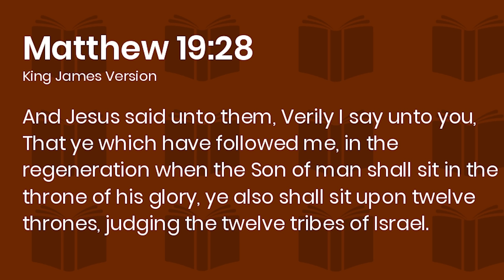Are The Gospels History? | Bart D. Ehrman PhD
We know most Christian apologist want to argue that the gospels are solid historical accounts of what really happened with Jesus. The camps are split between minimal facts arguments and maximal facts. I'm a skeptic trying to pull my skeptic friends in from be too dismissive of the Gospels having some historical data we can ascertain. You will want to sign up for Bart's course to get a better grasp of this issue.